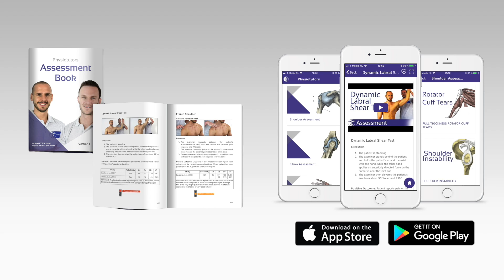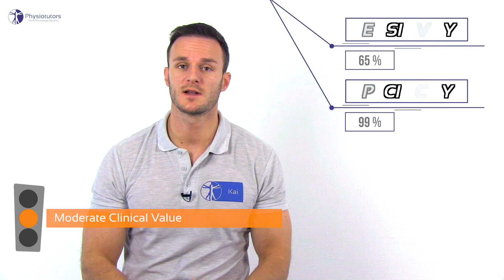Transverse Ligament Test | Upper Cervical Spine Instability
The Transverse Ligament test assess for upper cervical spine instability usually due to trauma. The transverse ligament ensures that the dens of C2 stays in contact with the anterior arch of the atlas.